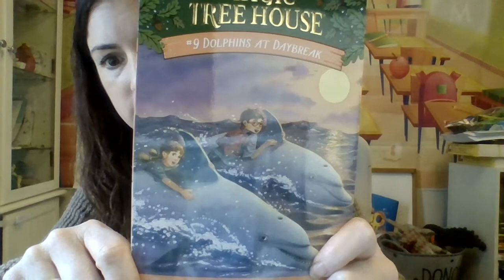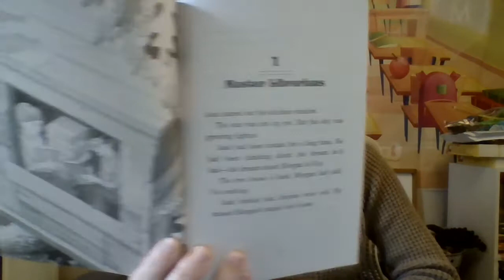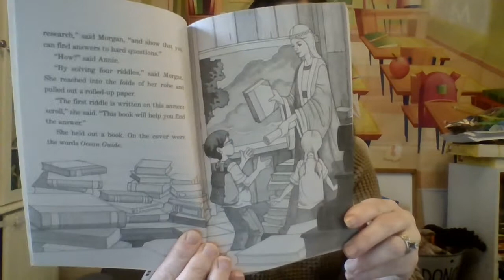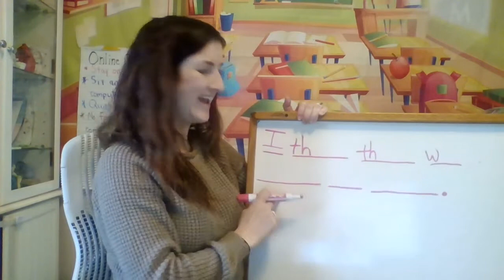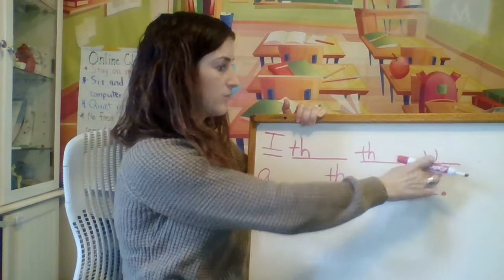Dolphins At Daybreak chapter 1 The Magic Tree House